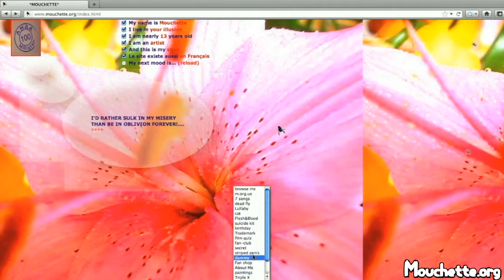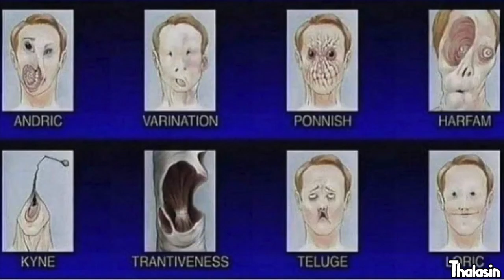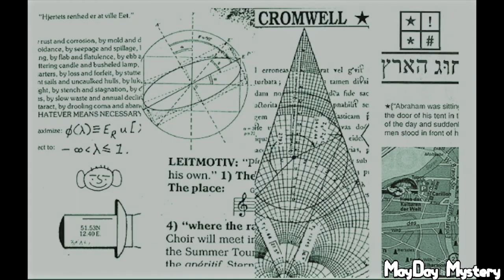【MAD】Weird Internet 2024!!【The Weird Side of the Internet × Bad Apple!! 2】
The sequel to my previous 'Weird Internet!!' video (which in turn was inspired by the Japanese 'Bad Kensaku!!' trend). I hope you enjoy.